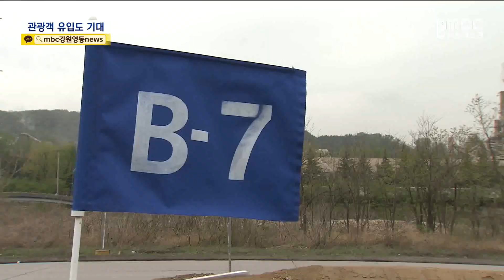[뉴스리포트] 동해시에 파크골프장·골프장 들어선다 20230424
코로나19 이후 야외 활동이 늘어나며
골프를 즐기는 사람들이 늘었고,
'미니 골프'라 불리는 파크골프도
인기를 얻고 있습니다.

동해시에 골프와 파크골프장이 잇따라 들어서
골프의 새로운 메카로 자리 잡을지